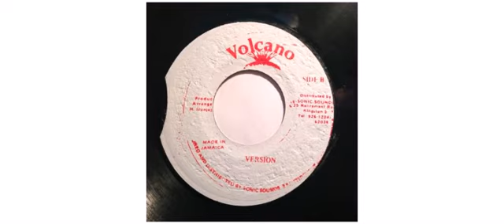Cocoa Tea - Rocking Dolly / Version - 7" - Volcano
This is a sample of the vinyl : Cocoa Tea - Rocking Dolly / Version - 7" - Volcano

Cocoa Tea
7" VOLCAROC Volcano

Track on this vinyl :
A - Rocking Dolly
B - Version

Jamaica

Volcano
Jamaican label, operated by [a=Henry "Junjo" Lawes] and distributed by Sonic Sounds.
For [a=Alvin Ranglin]'s label, please use [l=Volcano (6)]